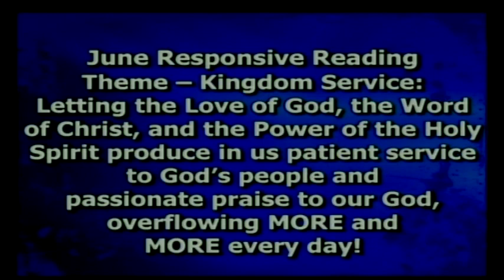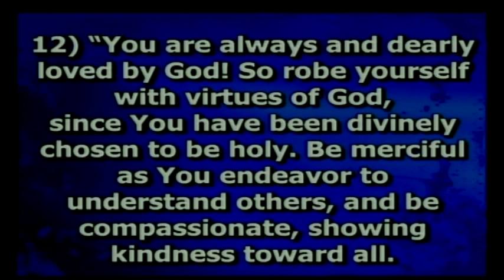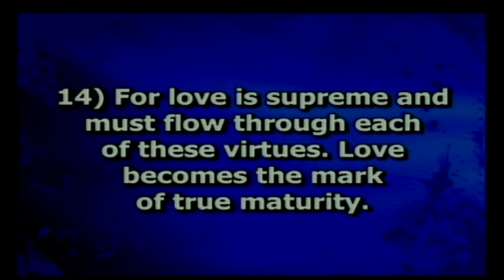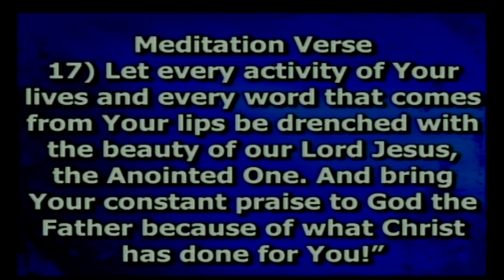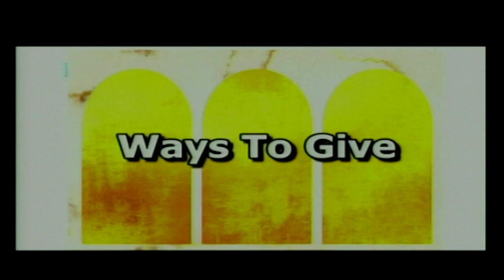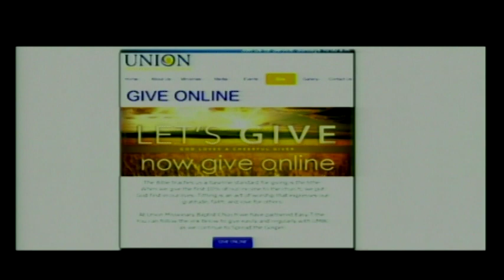Father's Day Service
Father's Day Service - Praise and Worship; Men's Choir
Pastor Robert Scaife
Guest Speaker: Minister Michael Long